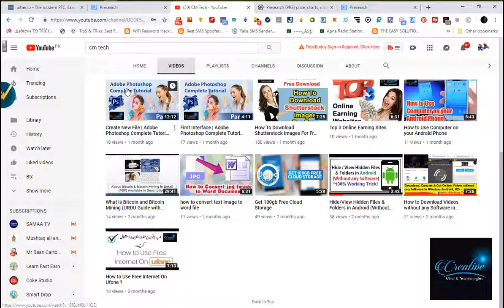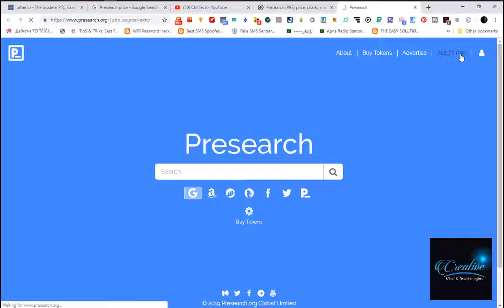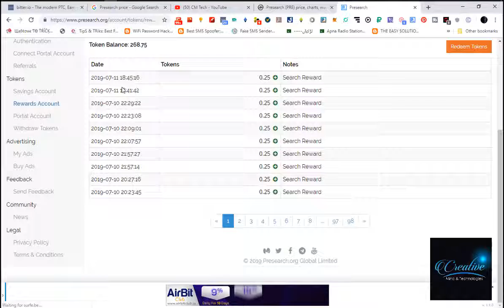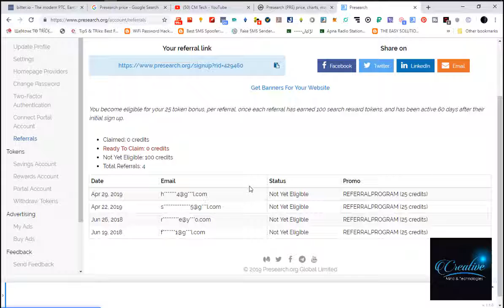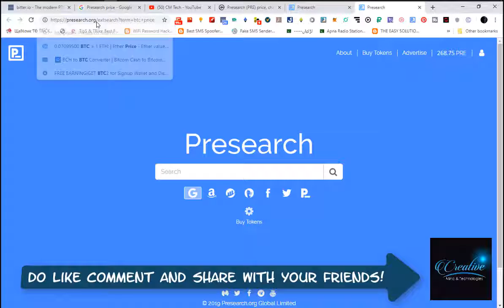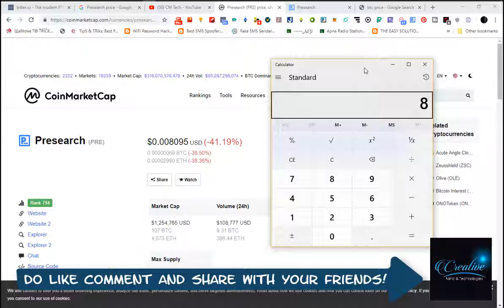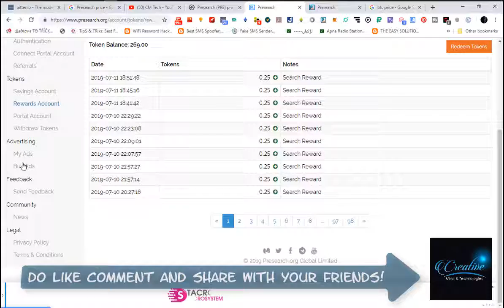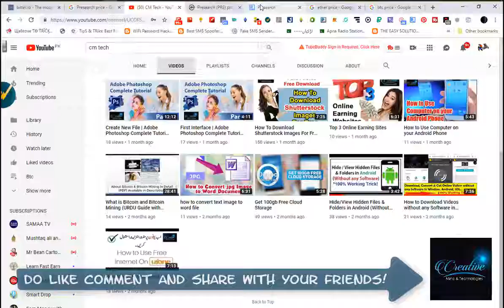Earn Daily while Searching with Presearch Website 100%Legit